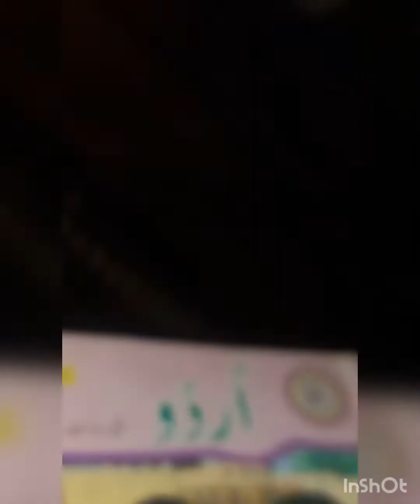Today's Daily routine Vlog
My youtube Family, I hope you all are well ..
today's vlog is on daily routine ..
Daily house chores ,house cleaning and much more.
 so let's join me ..